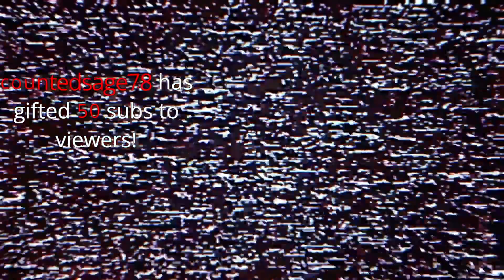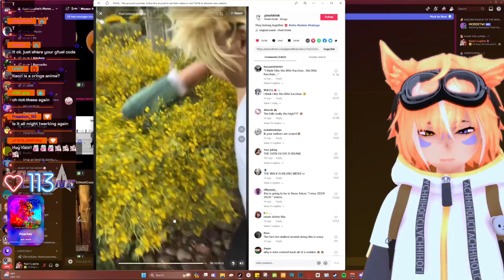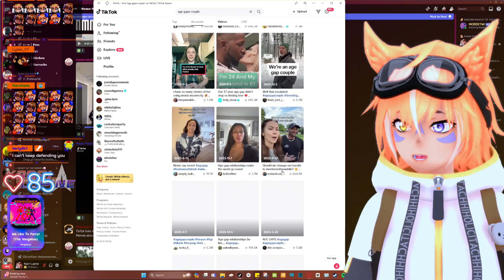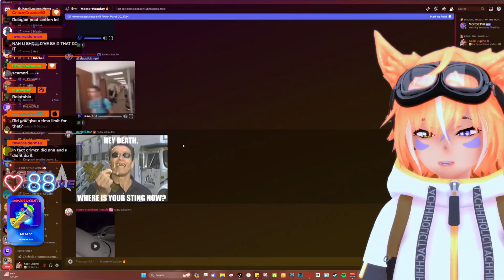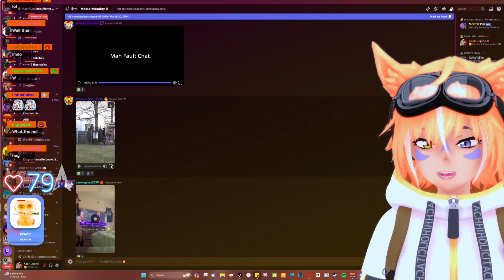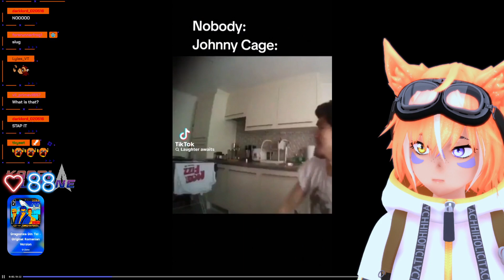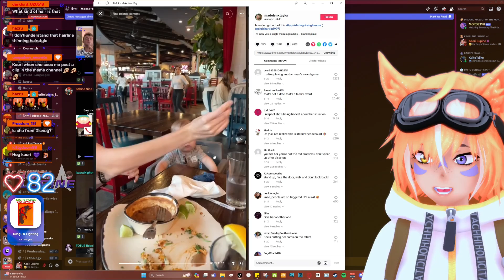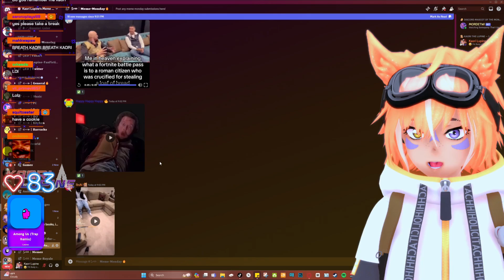Meme Fools Day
Meme Momday April Fools Day